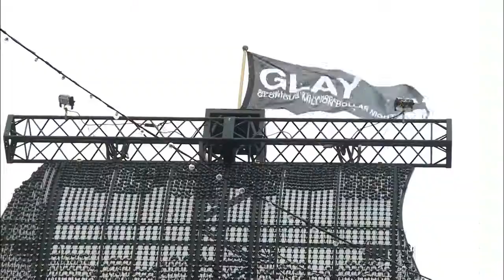「RX-72 ～ HISASHI (GLAY) vs 茂木淳一 ～」DVD vol.11 & vol.12 60秒SPOT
MUSIC ON! TVにて大好評オンエア中の「RX-72 ～ HISASHI (GLAY) vs 茂木淳一 ～」のDVD、vol.11 & vol.12がついに発売!今回も2巻同時リリース!